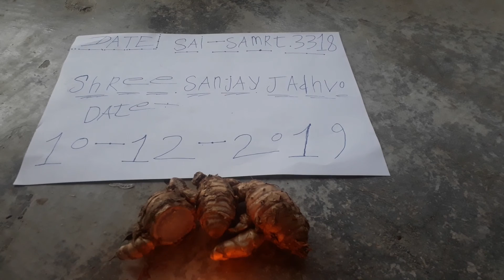KALI HALDI BLACK TURMERIC AVAILABLE ORIGINAL REAL LOCK KAPOOR TEST RUBY ROY(2)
Original Karimanjal Black Haldi Black Tumeric . For Deal Contact Us WhatsApp or call karimanjal uses black turmeric farming in india karimanjal price in kerala black turmeric vs yellow turmeric where is black turmeric found in india black turmeric buyers in tamilnadu black turmeric mantra spiritual benefits of black turmer